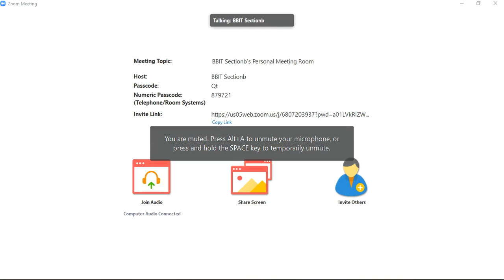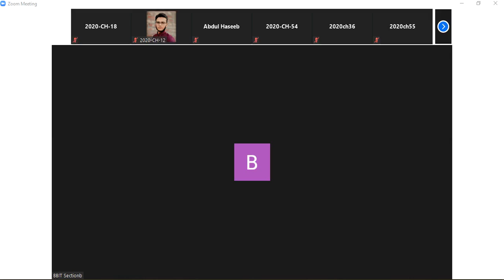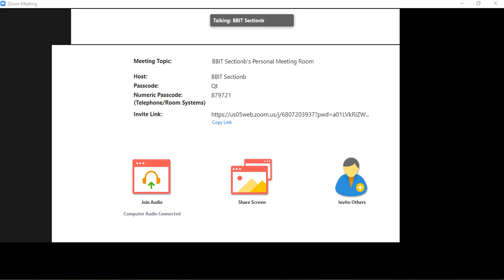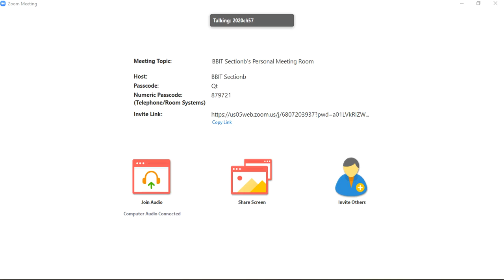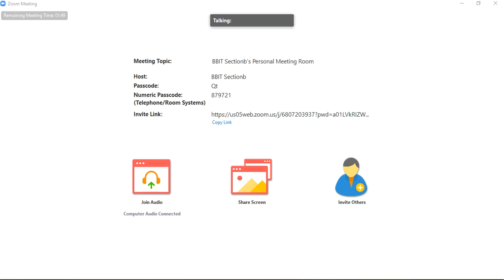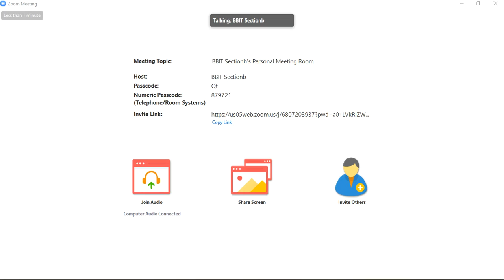QT-201 Lecture 1 (13-09-2021)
Topic: Knowing the Reasons of this Course
Course Title: QT-201
Course Name: Translation of Holy Quran-II
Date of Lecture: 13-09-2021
Lecture No: 1
Session: 2020
Semester: 3rd

NOTE: Recommended Books and Notes Links are present in the Channel About